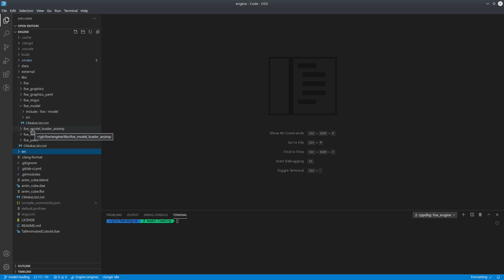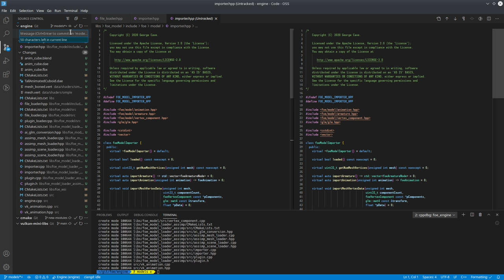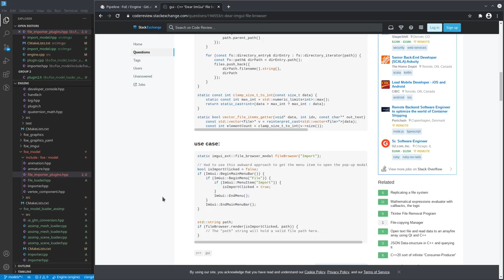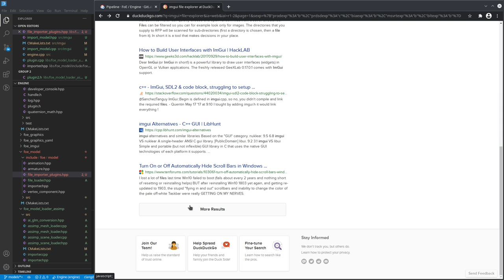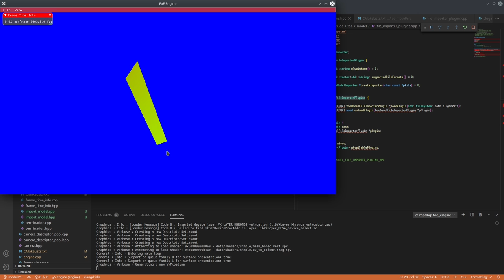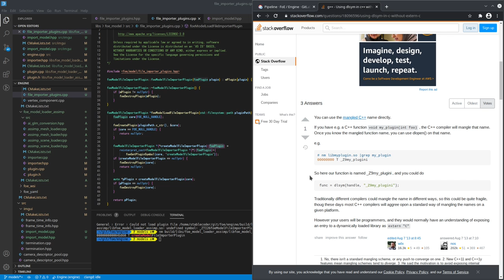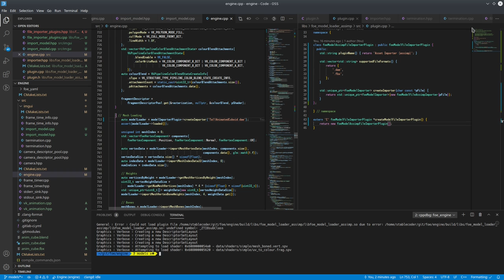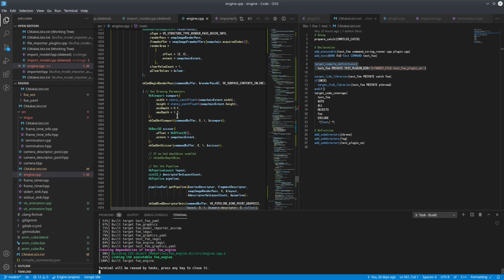035 - Refining the Model Plugin Pattern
After the initial assimp-model plugin implementation, with a quick review, the interface for interacting is a little more involved than it needed to be, so this episode is where I try to iterate upon the model plugin interface for something a little more reasonable.

13/12/2020